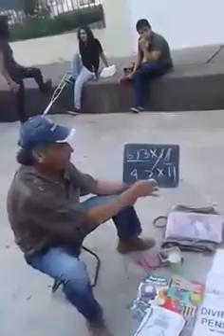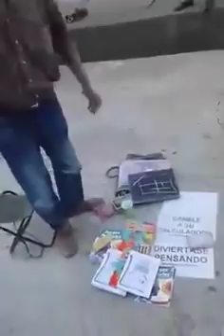Questo signore è un vero genio della matematica! Seguitelo!